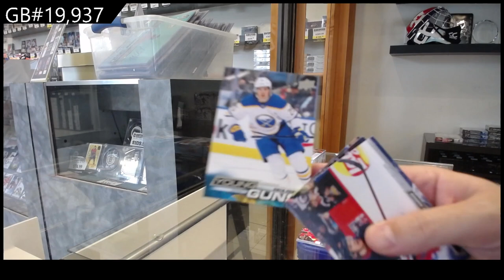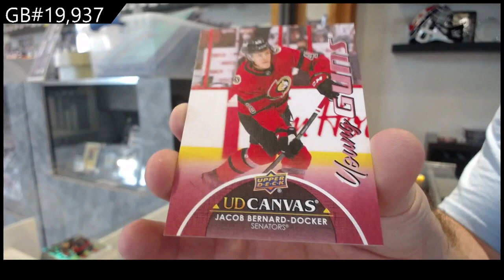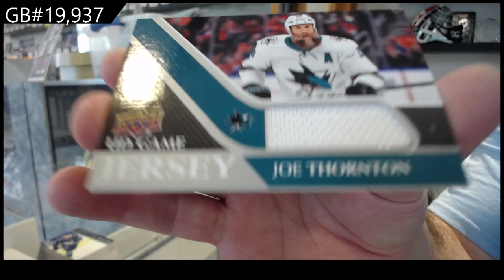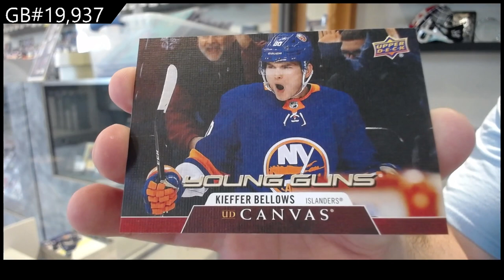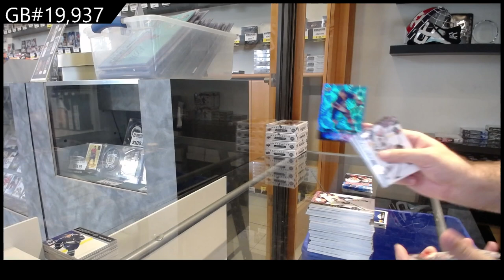20-21 UD Series 1, 21-22 UD Series 1 & 22-23 UD Series 1 Hockey Retail Box Break - C&C GB #19,937